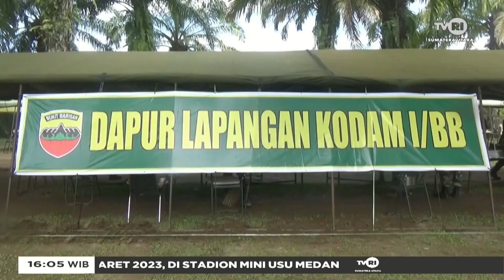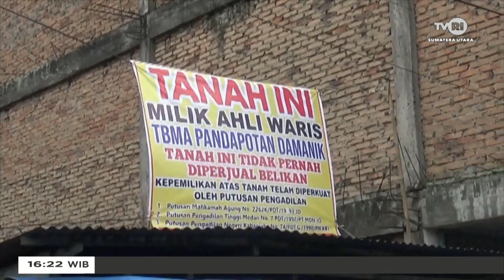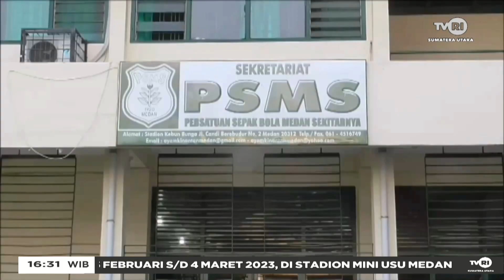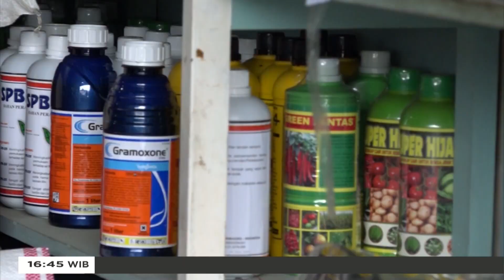SUMATERA UTARA HARI INI SORE [ 21 FEBRUARI 2023 ]